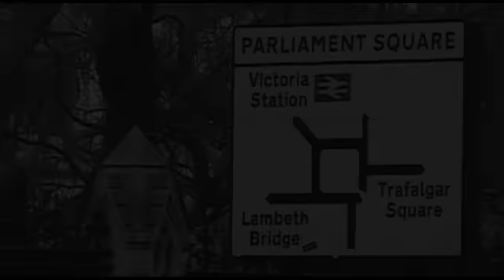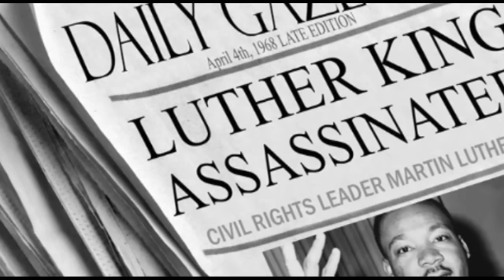Doug Harris Producer's Reel